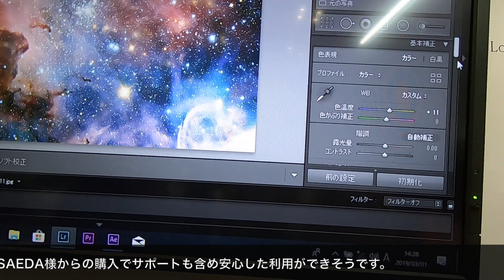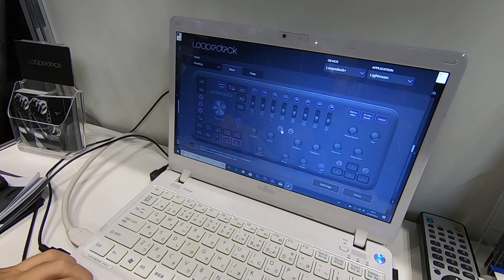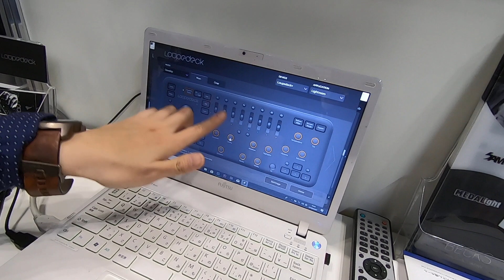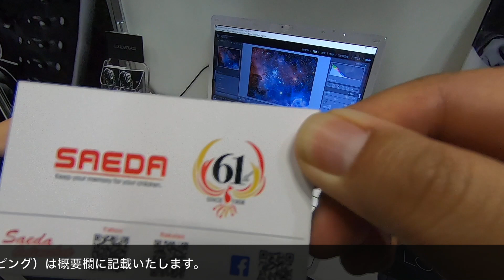【CP+2019】RAW現像を快適に。 LOUPEDECK+のご紹介 株式会社SAEDA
CP+2019 株式会社SAEDA様のブースで展示されていたLOUPEDECK+のご紹介
LOUPEDECK+は、主にAdobe Lightroom Classicの操作性を向上させ、効率よくRAW現像作業が進められるよう工夫された操作PADです。
株式会社SAEDAが正規代理店契約を締結し、同製品の販売とサポートを開始したとのこと。
なお、サポート対象となるのは、正規代理店である株式会社SAEDAからの販売されたものであり、並行輸入や個人輸入したものは対象にはならないと思われますので、購入先にはご注意ください。

使用機材